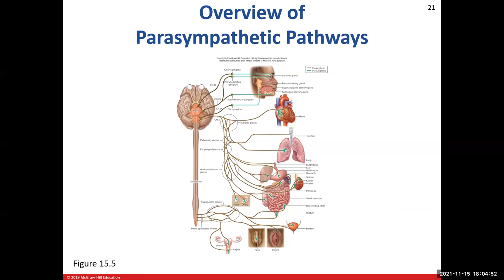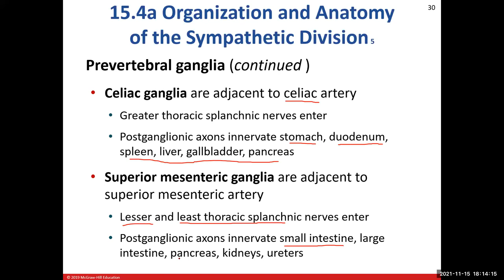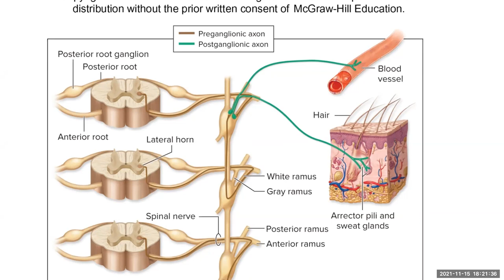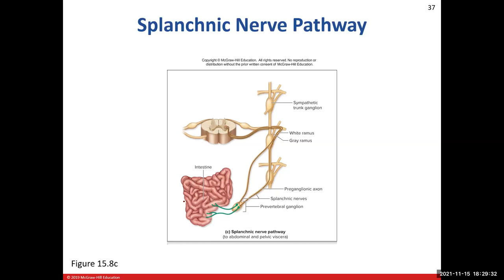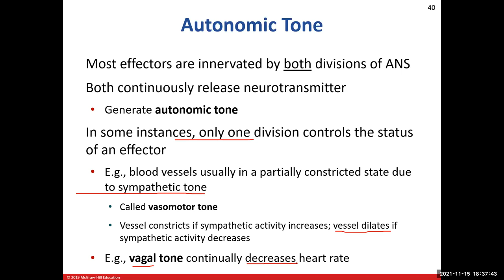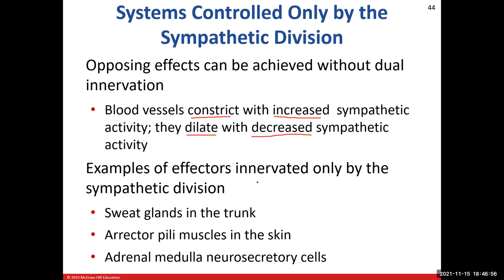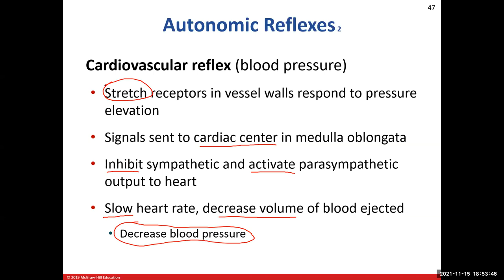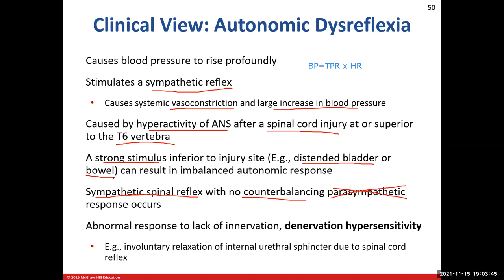Day 23: The Autonomic Nervous System (Ch15) Lecture Part 2 BIO 210 701